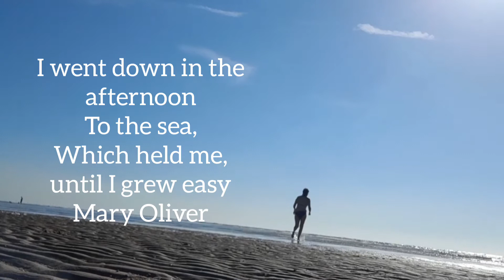Time to play in the Sea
A tiny van road trip to Ainsdale Beach near Southport. Only a fiver to take your vehicle onto the beach after 4pm. It was so hot yesterday just had to get into water!!! So needed it.